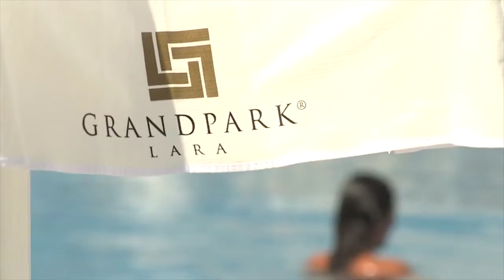Grand Park Lara Hotel. Видеопрезентация отеля от Calypso Tour / Hotel video presentation